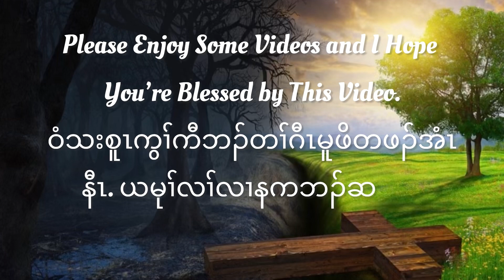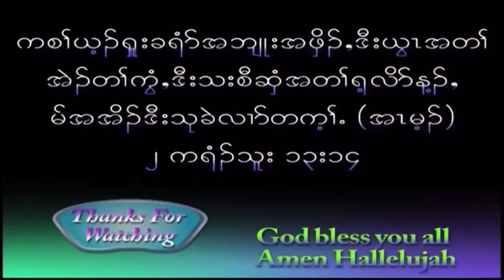Jesus Christ Loves The Lost Soul.